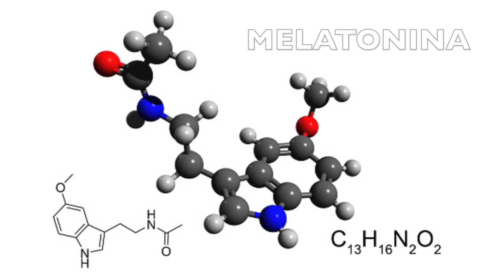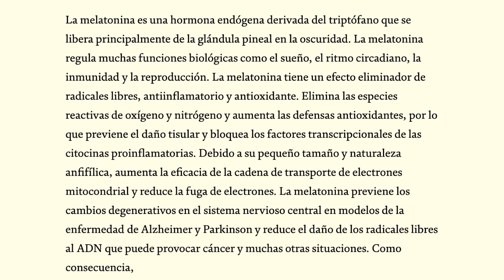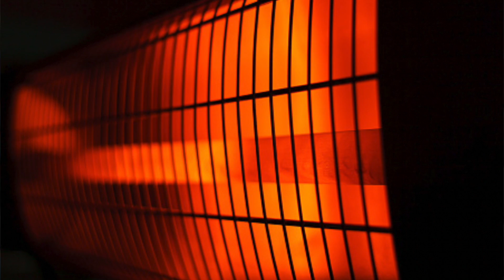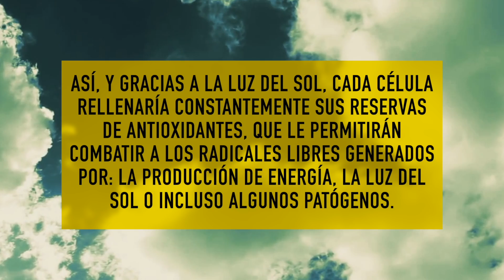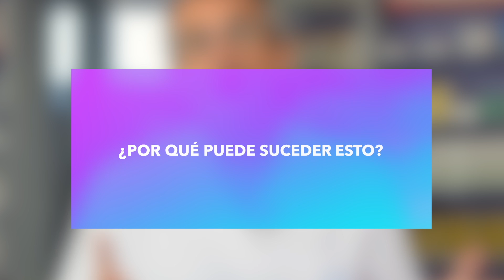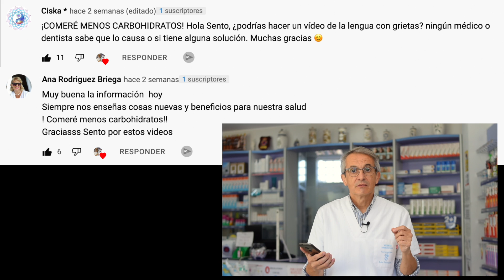MELATONINA el ANTIOXIDANTE MÁS PODEROSO!!!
La melatonina es el más potente antioxidante que esta en nuestras células y lo producen las mitocondrias. La melatonina, realmente, se ha venido utilizando durante mucho tiempo para ayudar a las personas a dormir, ya que está involucrada en los ritmos circadianos. Yo mismo muchas veces he recomendado en la farmacia algún suplemento de melatonina para paliar los efectos del jet lag o para quienes les cuesta conciliar el sueño.

Pero la melatonina colabora también coordinando la respuesta de nuestro sistema inmunológico ante los virus ya que actúa estimulando la producción y actividad de los linfocitos T natural Killer.
Gracias a los efectos de la melatonina conseguimos deshacernos de patógenos al tiempo que mantenemos una respuesta inmune en niveles seguros evitando una inflamación excesiva.
Con todo lo que hemos pasado en los últimos tiempos: ¿A que os suena todo esto?

Pero es que además de esto, como podéis ver aquí, también hay numerosas investigaciones sobre su poder anticancerígeno.

Por otra parte, se ha visto que ya no es solo la glándula pineal la que produce melatonina sino que las mitocondrias también producen melatonina en muchas células y en conjunto podemos decir que en cantidades superiores a las que se produce en la glándula pineal.

Y esta melatonina que se produce en las células, a la que llaman melatonina subcelular, no varía con el reloj circadiano, ni se libera al torrente sanguíneo, sino que es utilizada por las propias células como antioxidante para luchar contra los radicales libres.

En realidad lo que plantean los científicos, sobre por qué se produce esta melatonina es que esta melatonina subcelular se produce como respuesta a los fotones del infrarrojo cercano que nos llegan con la luz del sol.

00:00 Introducción: El antioxidante mas importante es la melatonina
Importancia de la melatonina
Fuente de la melatonina subcelular
Obtener melatonina
Resumen final melatonina
Preguntas finales
Mejores comentario vídeo

Información legal.